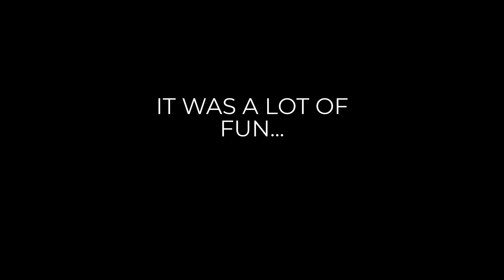OUT OF THE CAGE - Tour 2020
OUT OF THE CAGE is a performance for 1 dancer, 6 guitars and 60 voices, which deals with the topic of social media and online bullying amongst teenagers.

Clara Wärme Otterström (dancer)
CRAS Ensemble
Jan-Inge Wijk (composer)

The music in this video is an excerpt from the 2nd movement INTERNAL AFFAIRS

Sound recording: Torben Sminge
Video editing: CRAS Pictures